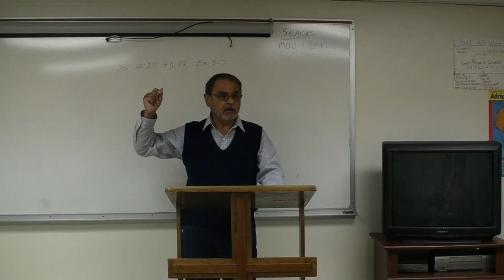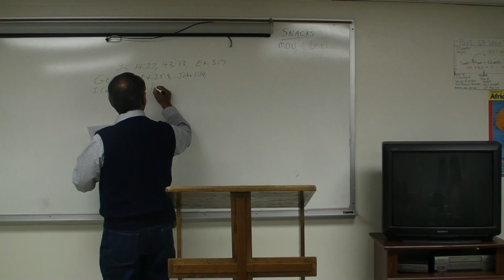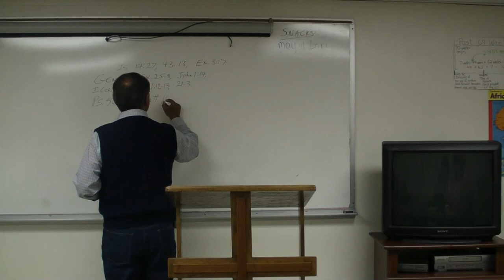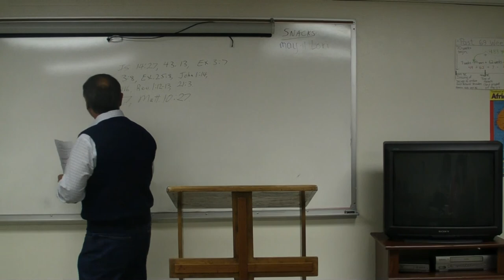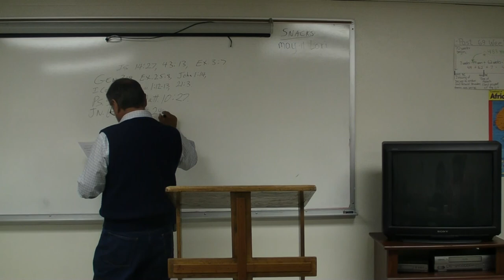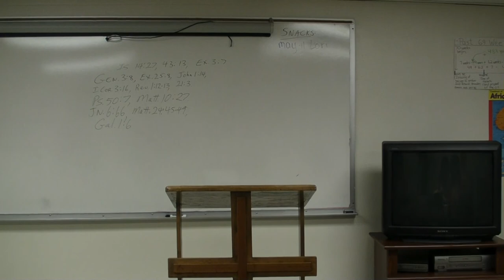Daniel Chapter 2 Part 3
Daniel asked the king for "time". Why??? He knew "time" was needed to receive this miracle from God! 4 reasons for this.